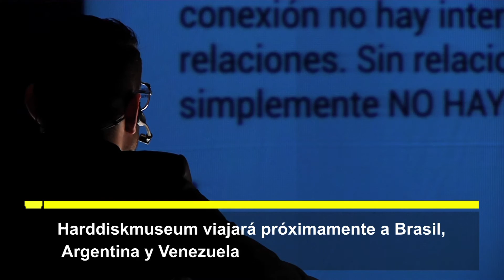HARDDISKMUSEUM, UN MUSEO EN UN DISCO DURO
El media artist Solimán López presenta en Las Naves "Harddiskmuseum", un museo de arte intangible a base de videos, fotografías, archivos sonoros, ficheros html...

El media artist Solimán López presenta a Las Naves "Harddiskmuseum", un museu d'art intangible a força de videos, fotografies, arxius sonors, fitxers html...